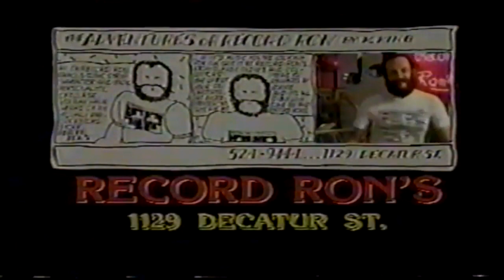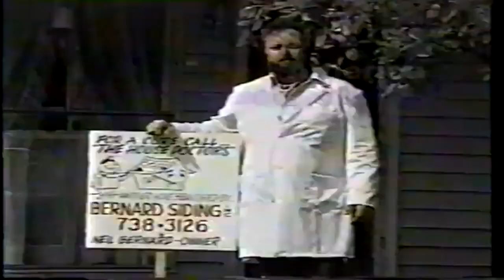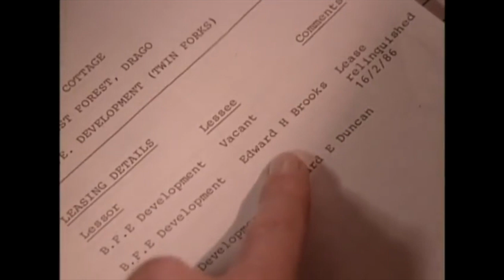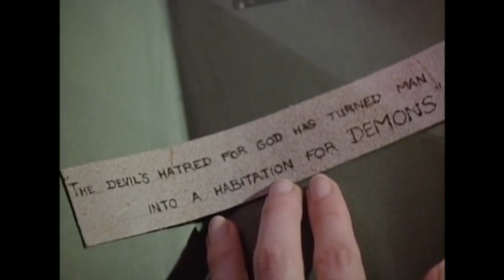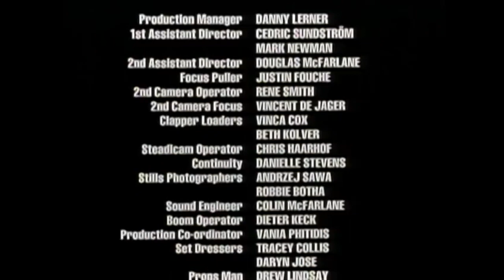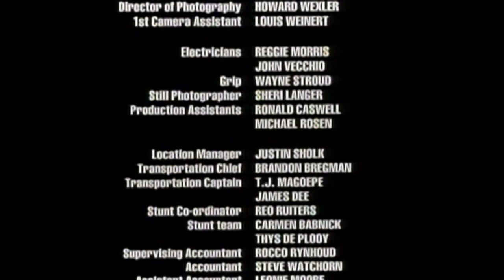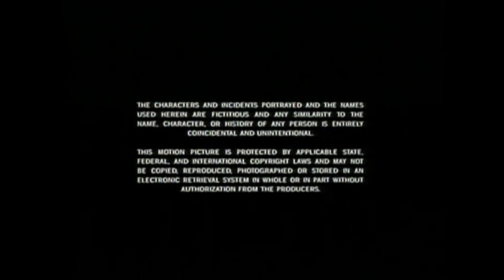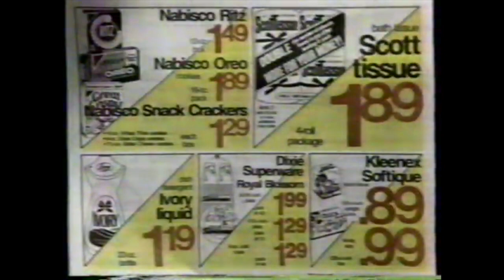Morgus Presents: Howling IV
Watch live as Dr. Morgus attempts to cure a werewolf. PLUS watch as a werewolf terrorizes a log cabin town in HOWLING IV.